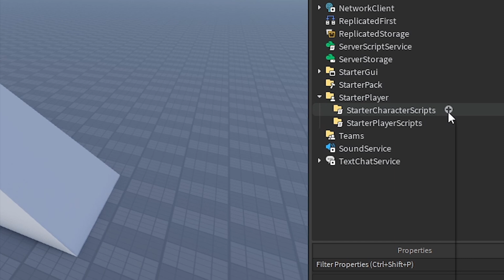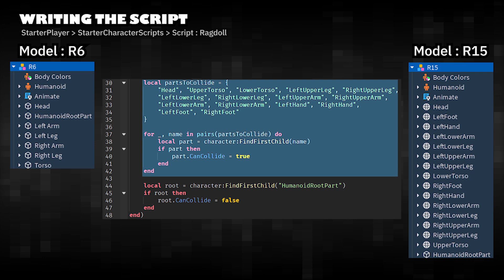Roblox studio tutorial : How to Make a Ragdoll on Death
Roblox Studio Tutorial: Go Limp in Style! Learn How to Make a Ragdoll Effect When a Player Dies!

Script
Ragdoll :